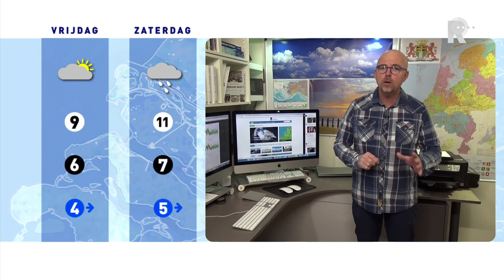Weer - 15 maart 2017